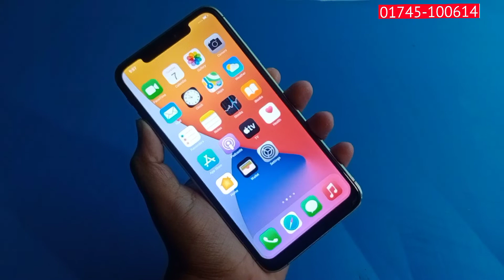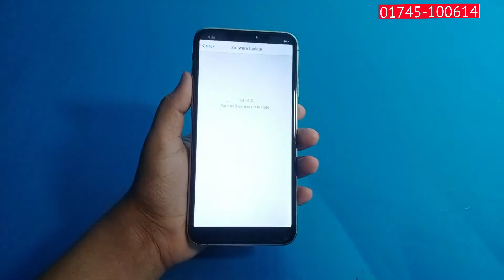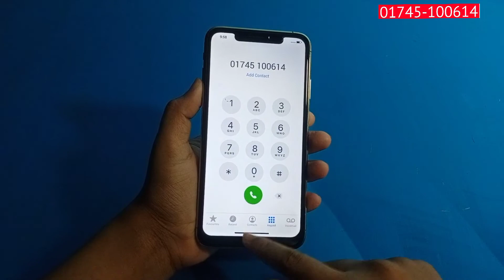সস্তায় সেরা কপি আইফোন - Iphone 12 Pro Max High Super Master Copy Mobile - Bangla Full Hand Review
Apple Iphone 12 Pro Max High Super Master Copy Mobile - Bangla Full Hand On Review In MM
Price -